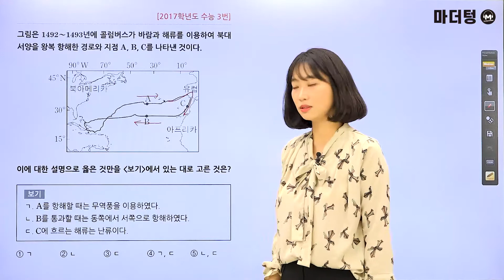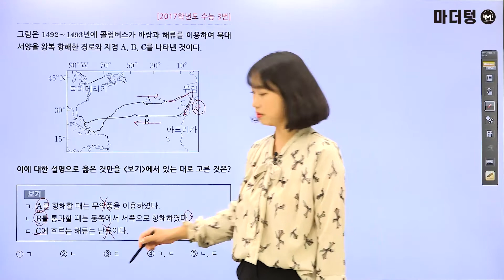[마더텅] [지구과학Ⅰ] 2017학년도 수능 3번 (해설 : 김은희 선생님)